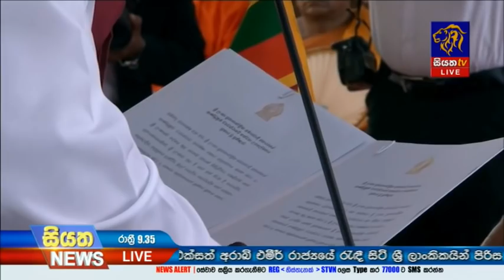Siyatha News | 09.35 PM | 09 - 08 - 2020